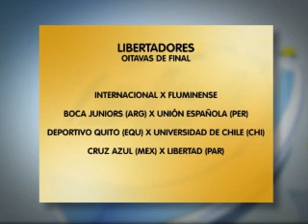2ºBLOCO SBT ESPORTES 200412